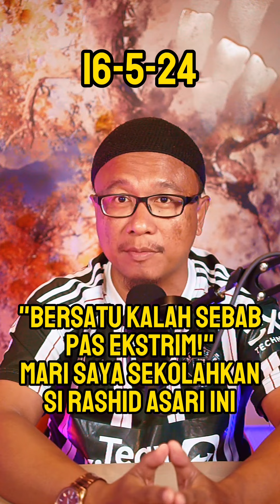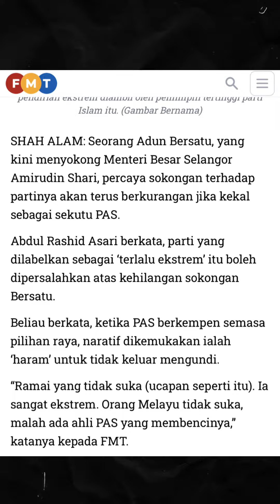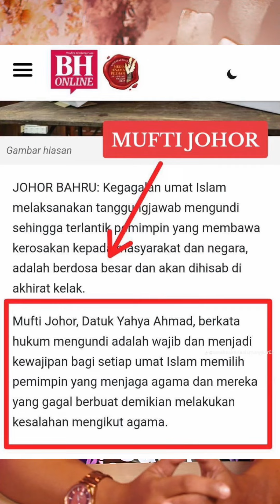"Bersatu kalah sebab Pas ekstrim!" Mari saya SEKOLAHKAN Rashid Asari a.k.a "katak Selat Kelang" ini